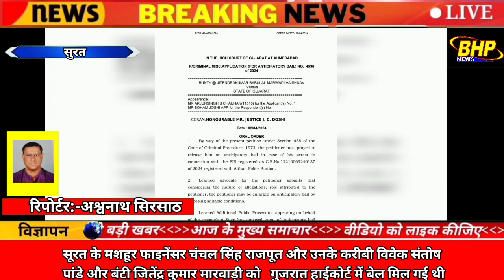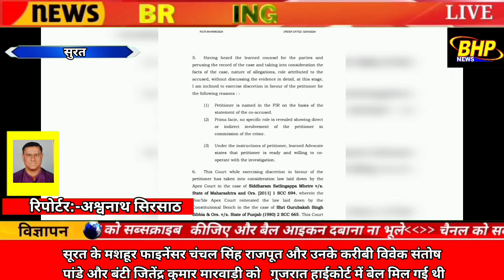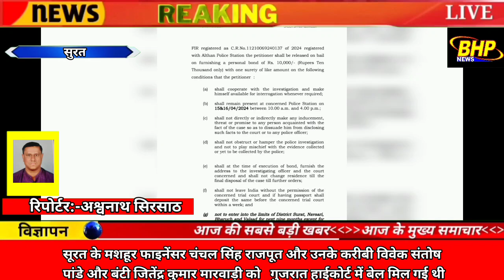bhpnews सूरत के मशहूर फाइनेंसर चंचल सिंह राजपूत और उनके करीबी विवेक संतोष पांडे और बंटी जितेंद्र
bhpnews सूरत के मशहूर फाइनेंसर चंचल सिंह राजपूत और उनके करीबी विवेक संतोष
 पांडे और बंटी जितेंद्र कुमार मारवाड़ी को   गुजरात हाईकोर्ट में बेल मिल गई थी